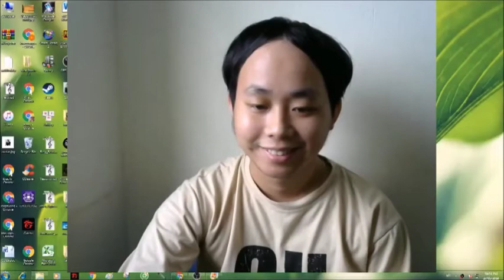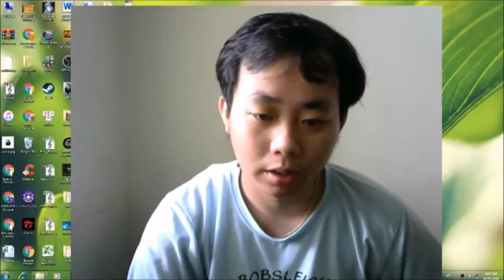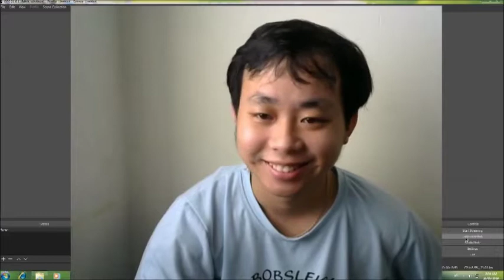Mao Sơn Sát Quỷ Lệnh Tập 81 - Chương 561 đến Chương 577